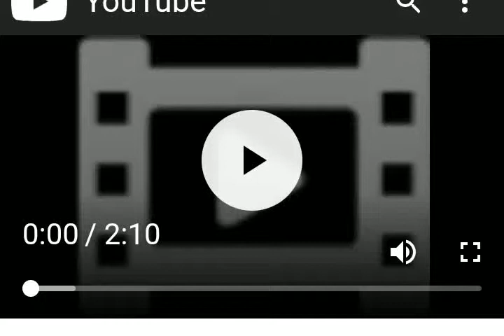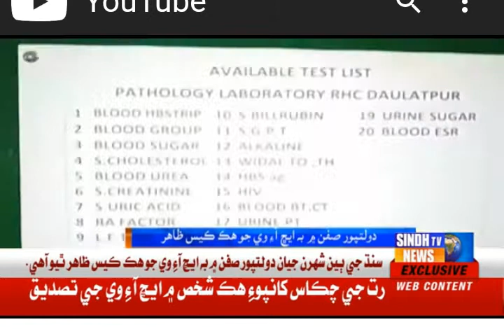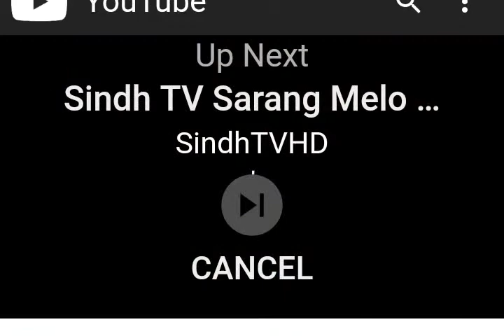Daulatpur Saffan me HIV Jo Case Zahir STV te disanda report